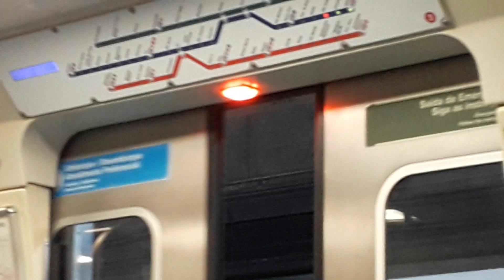Trecho entre Conceição e Saúde no TUE L32 - Linha 1 Azul